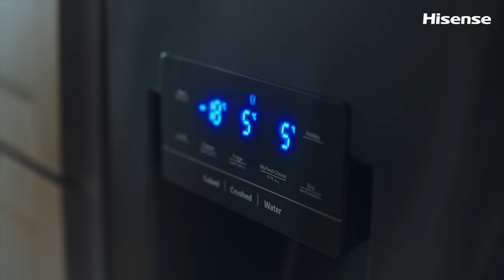Hisense X PureFlat | Meets all your needs with My Fresh Choice Zone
Upgrade home with Hisense PureFlat refrigerator. My Fresh Zone’s wide temperature range meets all your needs.